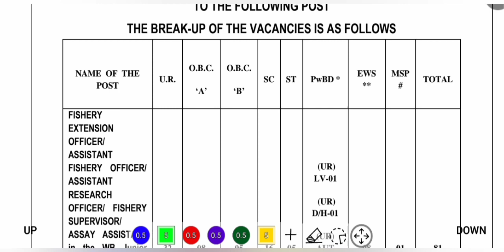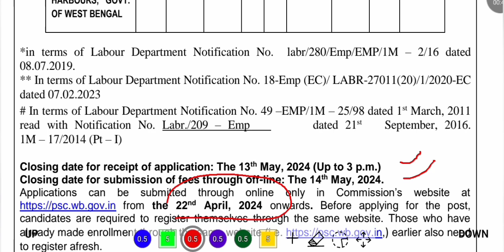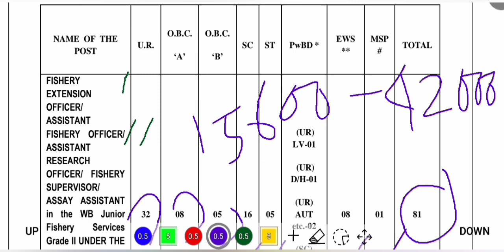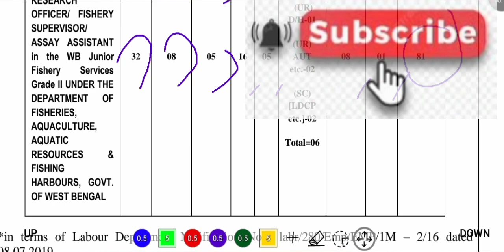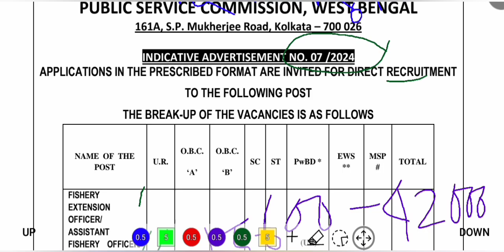🔥পাবলিক সার্ভিস কমিশন WB এর অনেক নিয়োগ | WBPSC Recruitment 2024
⭐ Overview 👇
In this video,  we have discussed  about wbpsc recruitment 2024 / west bengal public service commission recruitment 2024 / wbpsc recruitment 2024 apply online /   psc recruitment 2024 /lab assistant recruitment 2024. After watching this video,  you will know about the type of post,  number of vacancies,  required qualifications and experience,  salary,  last date of application and how to apply etc.

1 Like = 💯 Motivation for us.